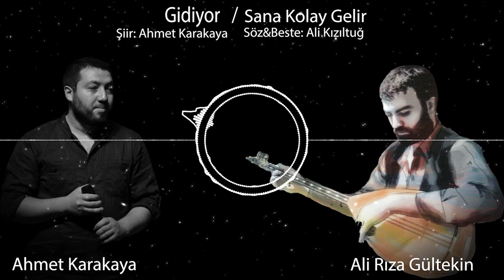Ahmet Karakaya ft. Ali Rıza Gültekin - Gidiyor/Sana Kolay Gelir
Türkü: Ali Rıza Gültekin-Sana Kolay Gelir
Söz&Beste: Ali Kızıltuğ

Şiir: Ahmet Karakaya-Gidiyor

Savurdu toz gibi sevda rüzgarı
Ömrümü ardına katıp gidiyor
Kül eder gönlümü eritir nar'ı
Gülümün dalını kırıp gidiyor

Ne kalbi titredi ne içi yandı
Yalan gülüşüne yüreğim kandı
Hazan mevsimini baharım sandı
Kışları ömrüme serip gidiyor

Söyledim duymadı naçar dilimden
Sızladım bilmedi viran halimden
Sevdamı koparıp gönül telimden
Dağlayıp sinemi çekip gidiyor

Düş imiş gördüğüm gerçekten ayrı
Yok oldu benliğim varlıktan gayrı
Bir zerre olmamış bahtıma hayrı
Siyahı alnıma yazıp gidiyor

Ne desem az gelir yar sitemime
Ummanlar dayanmaz kalp ateşime
Mecnunlar acır da garip halime
Kör kuyulara beni atıp gidiyor

Dökülen dolmuyor artık geriye
Her günü belledim zemheri diye
Karakaya'ydı namım döndü deliye
Çölleri başıma döküp gidiyor